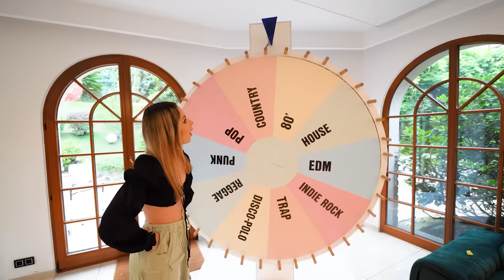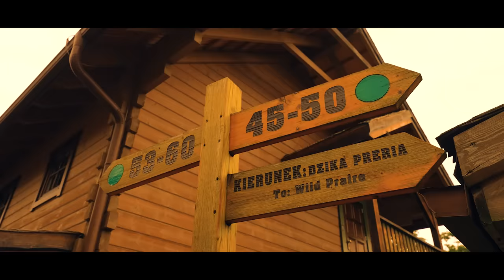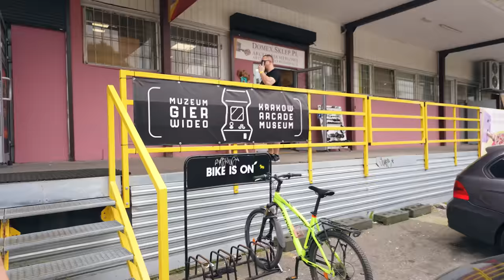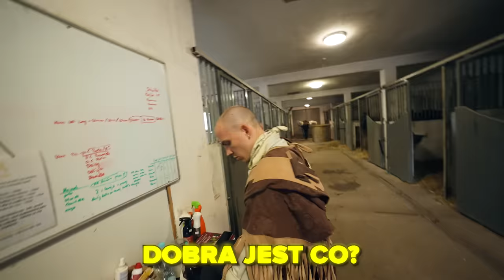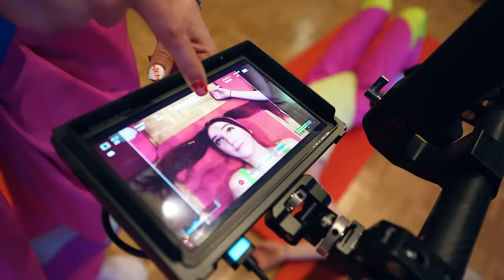ZROBILIŚMY 2 TELEDYSKI W 24H!!!